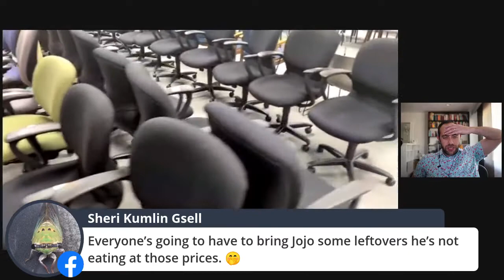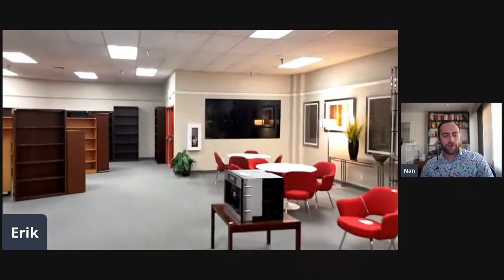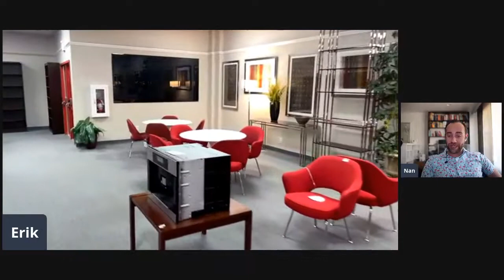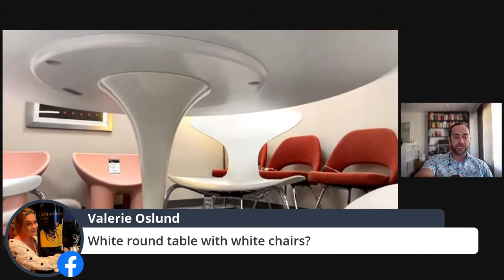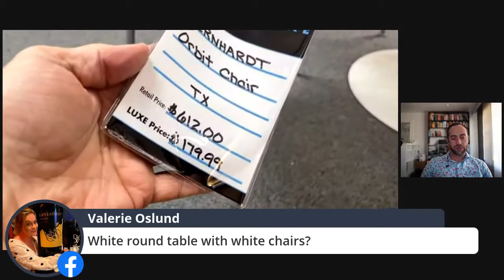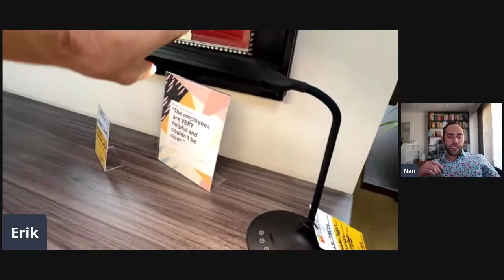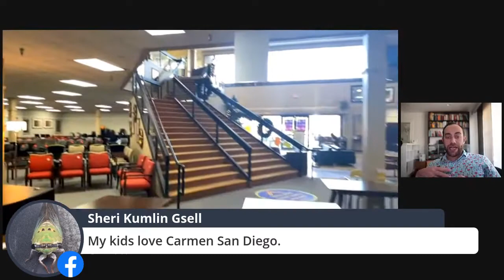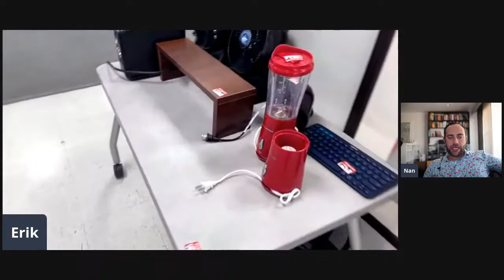11/25/2020 Office Furniture Liquidations Live Video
The best used office furniture in San Antonio with special Black Friday offers including $2.99 hunting blind chairs.